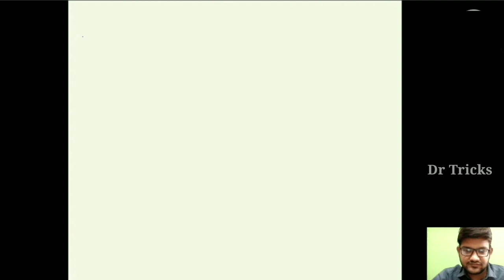Dr Tricks -Aortic Regurgitation Signs Made Easy With Tricks and Mnemonics 🔥| All Peripheral Signs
Learn Simple and Interesting Tricks and Mnemonics to Remember The Peripheral Signs Of Aortic Regurgitation.

Concept/Editing - Dr Tricks

Queries solved:
1. Tricks to Remember Signs Of Aortic Regurgitation
2. Quincke Sign Muller Sign De Musset Sign
3. Rosenbach Sign Corrigan Pulse Hill Sign
4. Duroziez Sign Traube Sign Gerhardt Sign
5. Becker Sign Shelly Sign Landolphi Sign

Also Remember
LIGHTHOUSE SIGN - blanching and flushing of the forehead that occurs with each heart beat.

m_medium=copy_link